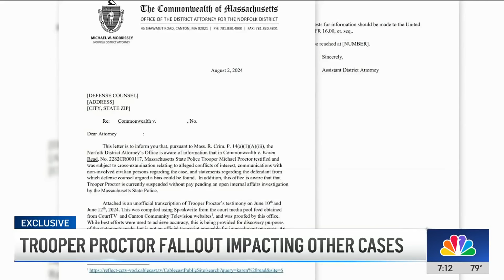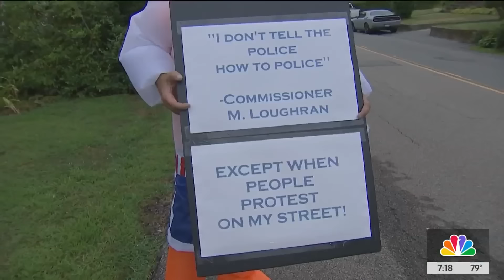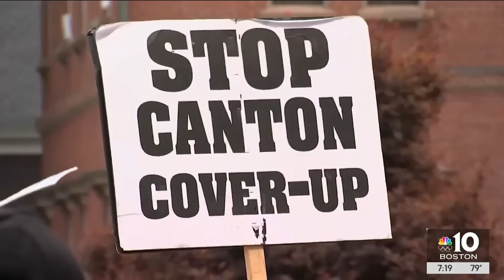Karen Read trial: Defense attorneys call for 2 charges to be dropped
Judge Beverly Cannone heard arguments about charges of second-degree murder and leaving the scene of a deadly crash, which Karen Read's attorneys are trying to get dismissed ahead of her retrial.